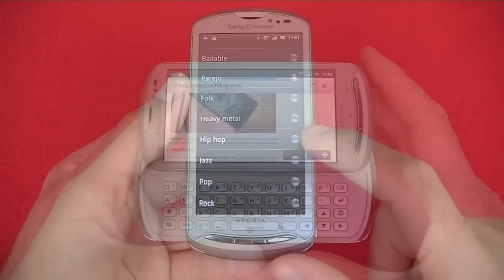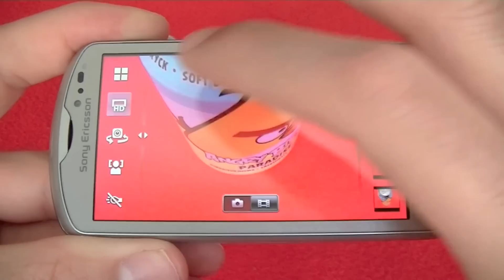Sony Ericsson Xperia Pro, anunciado en 2011 | Historia Telefonía Móvil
El Sony Ericsson Xperia Pro se anunció en 2011, traía sistema operativo Android y teclado físico deslizante. Tecnología y vanguardia en un sólo producto.

"marcCEcases Tecnologia", tu canal de tecnología para estar al día de nuevos Smartphone Android, BlackBerry y Windows Phone.